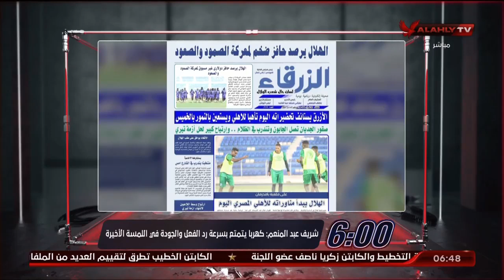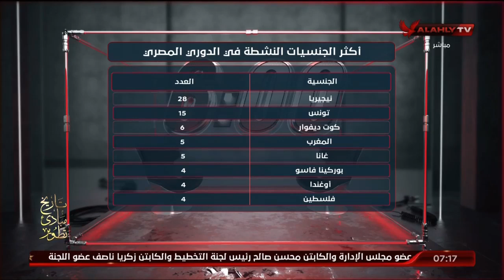اللقاء الكامل مع الكابتن شريف عبد المنعم | السادسة 21 - 3 - 2023